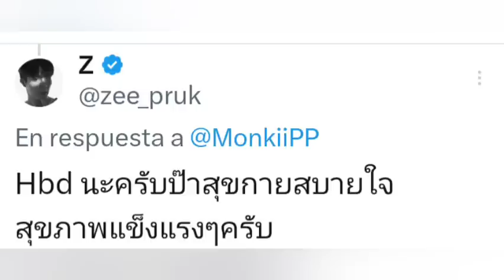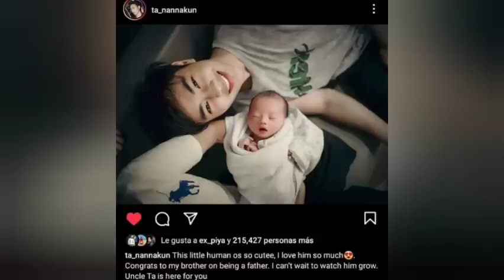Confirmado es Papá!😳Freen se fue!🙈Con el suegro!🙈Mileapo hacenhistoria!🔥FREENBECKY